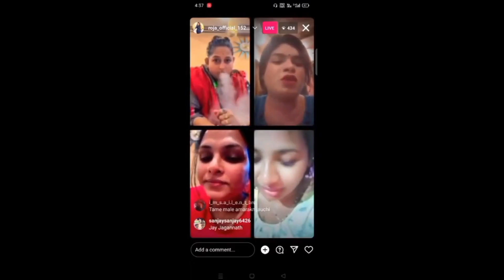roja official youtube channel